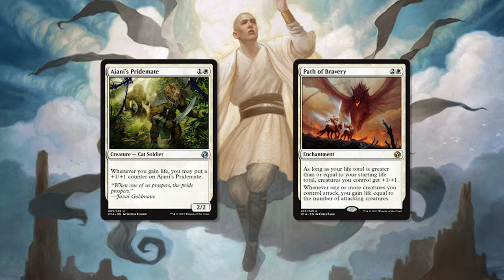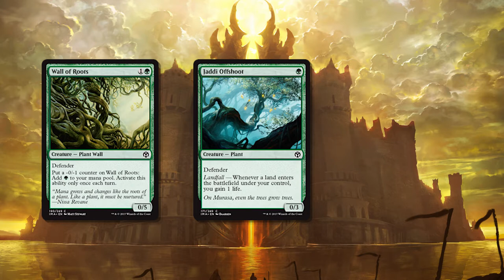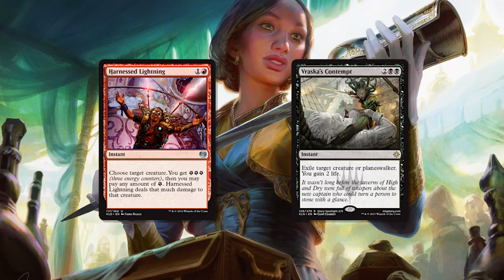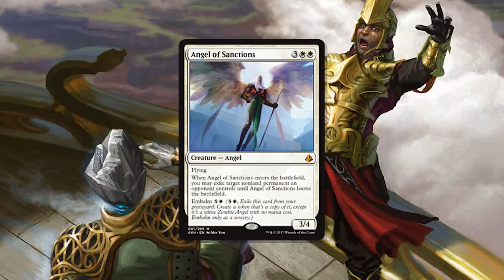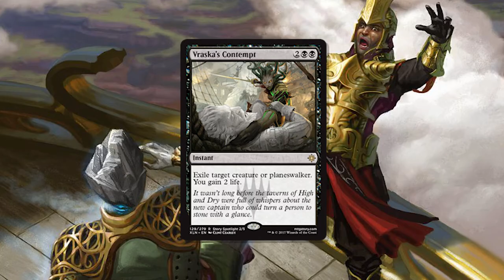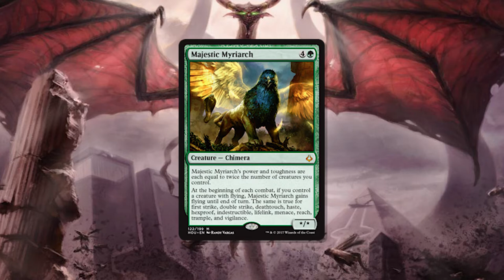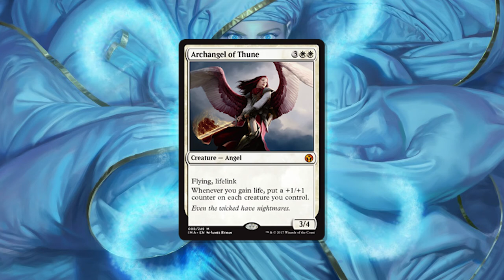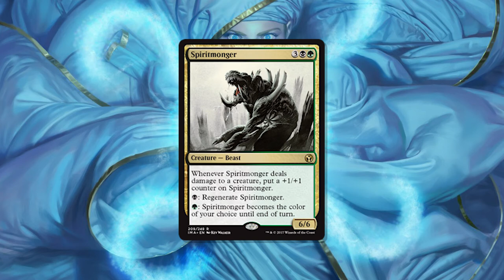It Resolves - ep71 Standard Needs Help!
Today, Will and Kevin discuss playing with Iconic Masters, teach you how to Winston Draft and talk about the state of Standard.